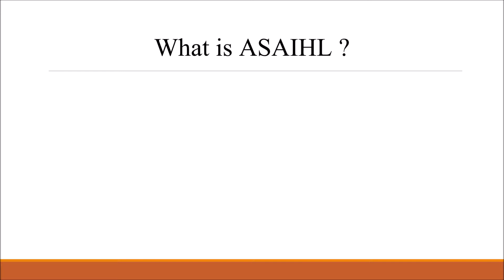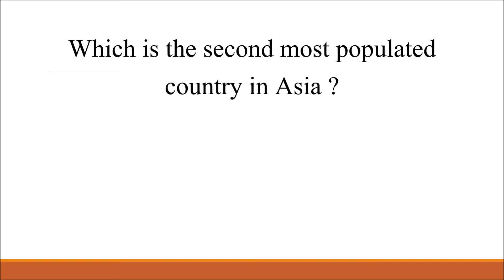IQ | Asia | General Knowledge About Asia | General Knowledge Questions and Answers| EP-84